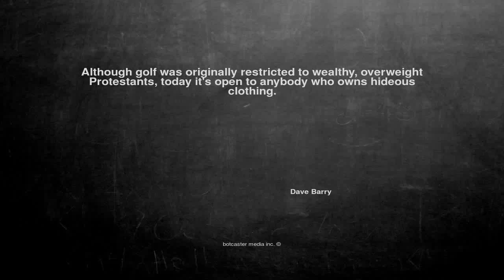Ok, here is the joke. Although golf was or...